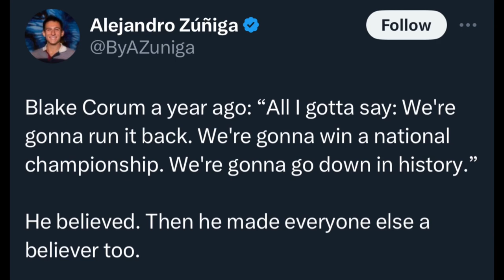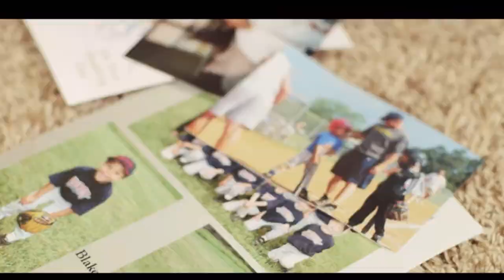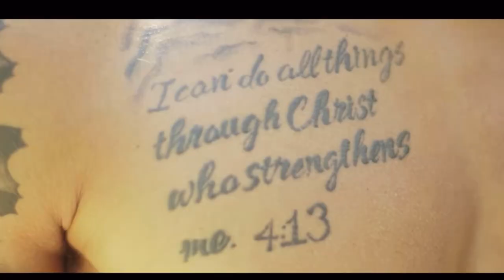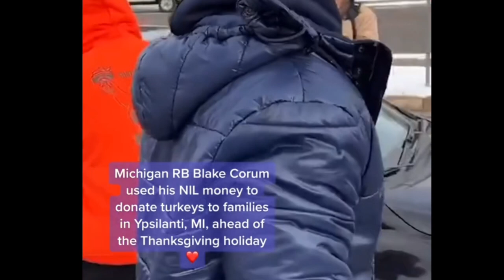The incredible story of Blake Corum